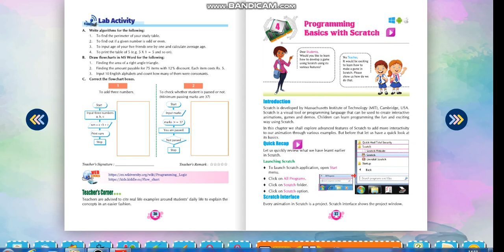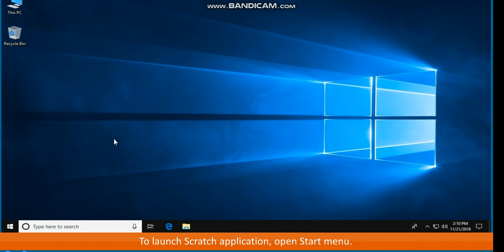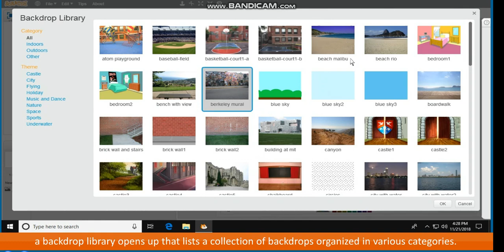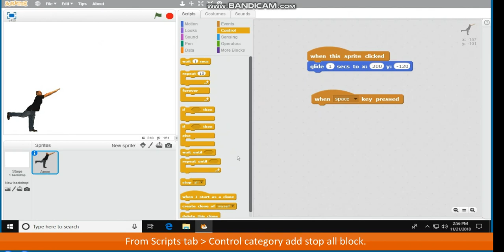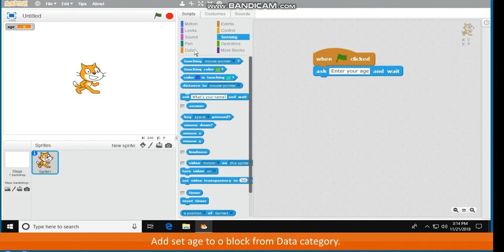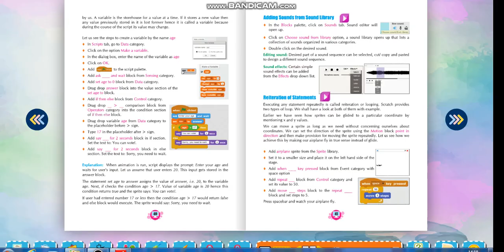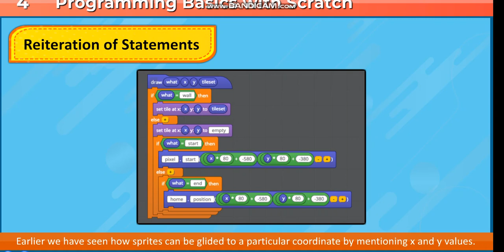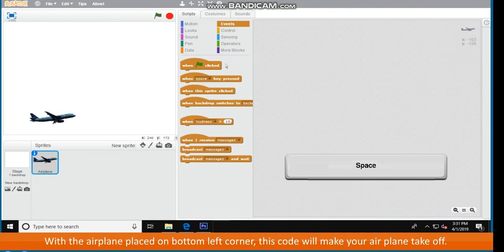Class 6: Programming Basics with Scratch 1